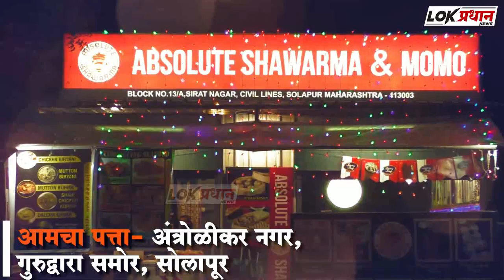शेळगी भागात छत्रपती शिवाजी महाराज जयंती उत्साहात साजरी....